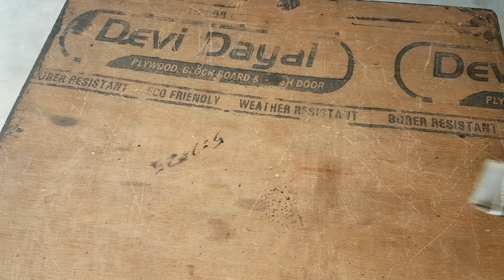twisting force stainless steel pipe